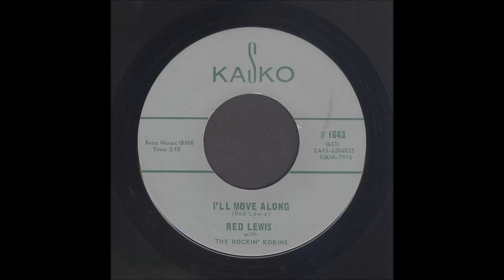Red Lewis - I"ll Move Along - Rockabilly 45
Red Lewis with The Rockin' Robins, I'll Move Along, Kasko Records 1643
Recorded 1965, Santa Claus, Indiana